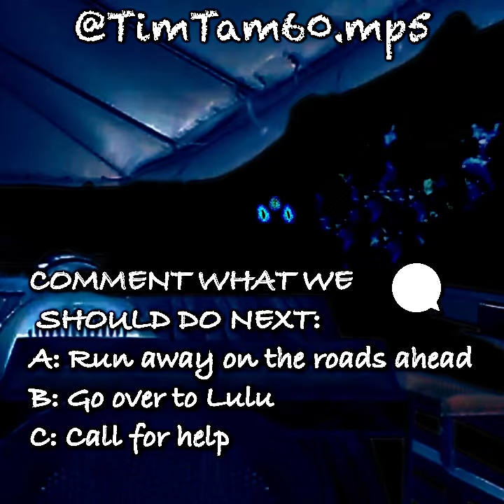GO CRAZY: DIMENSIONS (episode 1) [A VOID SERIES]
@TimTam60.mp5 GO CRAZY: DIMENSIONS (episode 1)        [A VOID MEME SERIES]